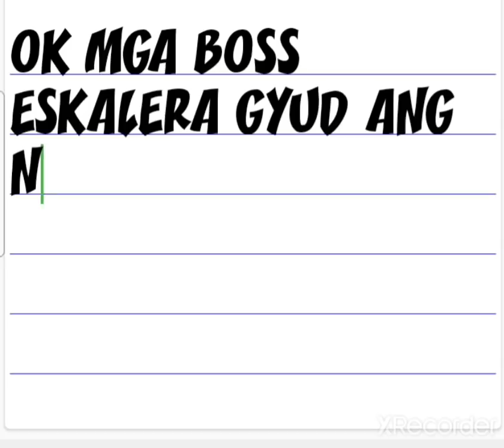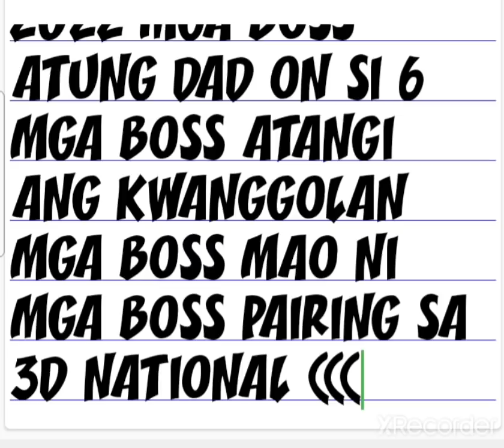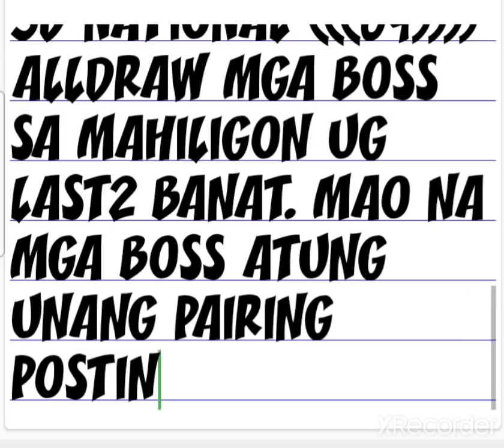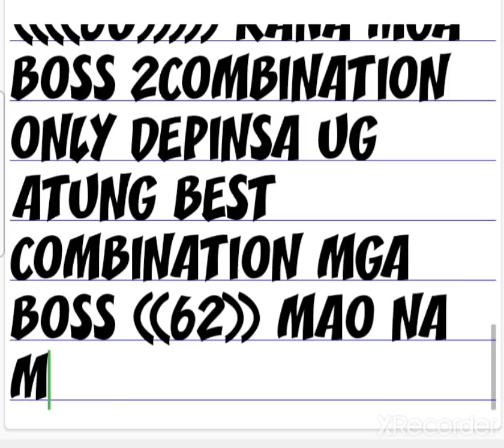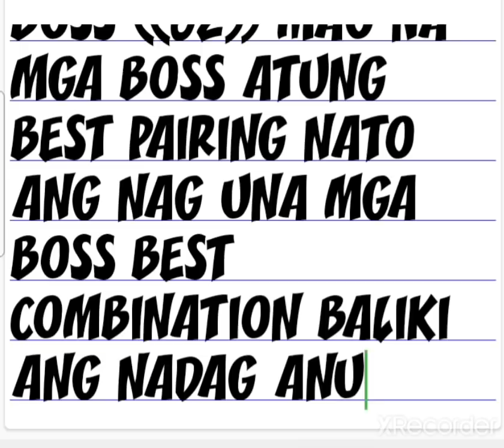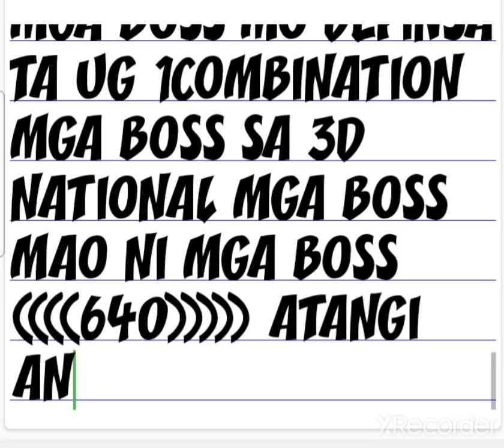SWERTRES HEARING TODAY MARCH 22 2022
SUBSCRIBE LIKE SHARE UG HIT SA NOTIFICATION BEL MGA BOSS ARUN SWERTIHON UG UPDATED SA COMBI PAHABOL DAGGAHANG SALAMAT MGA BOSS AYAW E POST SA INYUHANG PAGE O VLOG ORIGINAL JAMES JR